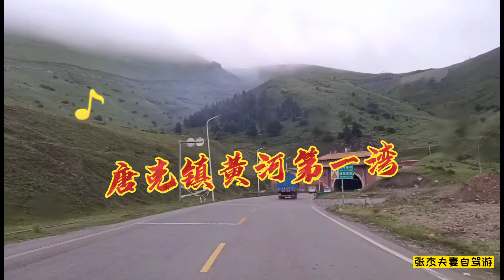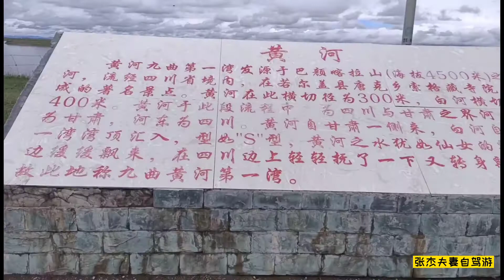去唐克镇黄河第一湾，走哪条路好走？